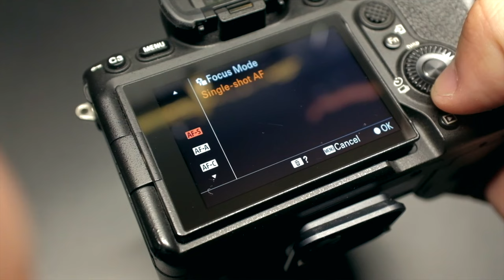The SECRET to SHARP PHOTOS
Are your photos blurry? In this video, I talk about sharpness, the secret to sharp photos and how to take sharp photos.

WHAT I USE TO MAKE VIDEOS:
My Camera
My Main Lens
Wide VLOGGING Lens
Favourite PORTRAIT Lens
My FAVOURITE Microphone

- Timecode -
0:00 - The SECRET to Sharp Photos
0:28 - The Solution to Unsharp Photos
2:33 - Focus Modes
4:43 - Lens Characteristics
6:20 - What is Sharpness?
7:07 - Low Light & Noise?
8:36 - Like and Subscribe ;)